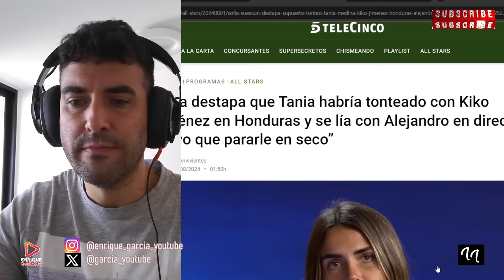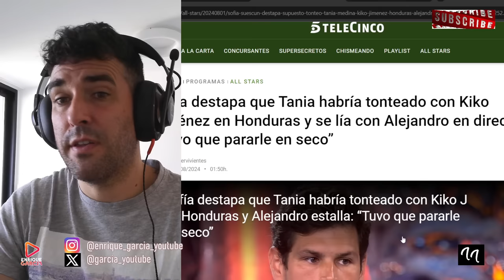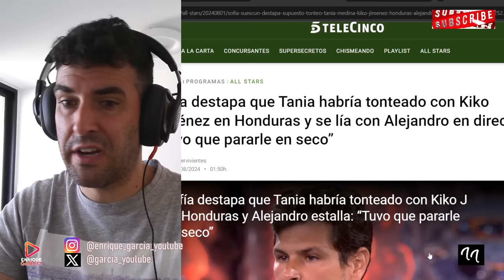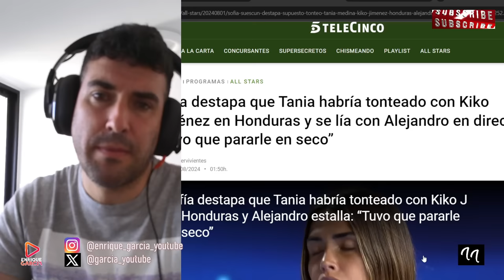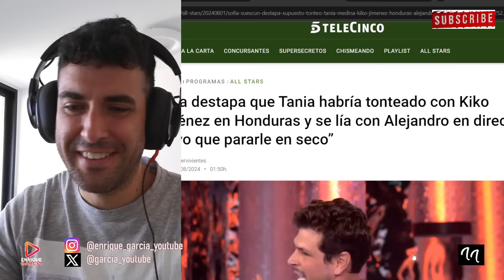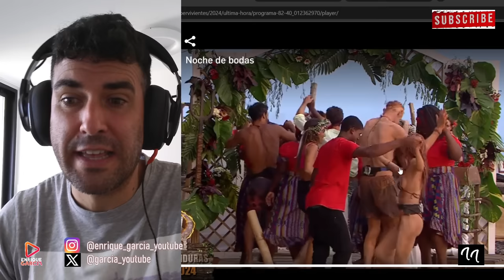SE FILTRA VÍDEO DE KIKO JIMÉNEZ BAILANDO CON LAS HONDUREÑAS, QUE DECÍA ALEJANDRO NIETO A SOFÍA